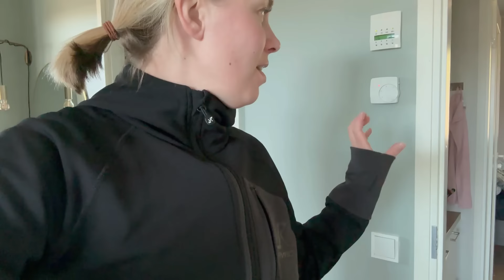VIHDOINKIN MUN TEKEMÄ KAKKU ONNISTUI, melkein 😅 | touhukas viikonloppu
💛 Viikonloppu vlogi, kiva kun tulit katsomaan 😊
Kukkien kuvat videolla lainattu osoitteesta viherpeukalot.fi

Janita K
PL 221
67101 KOKKOLA